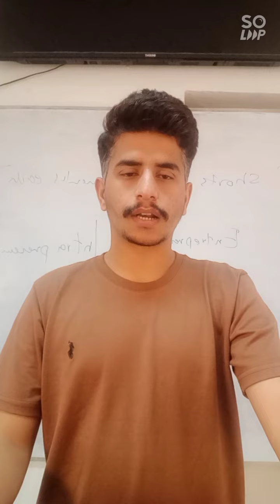Passion vs profession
Passion vs profession#progressiveacademics